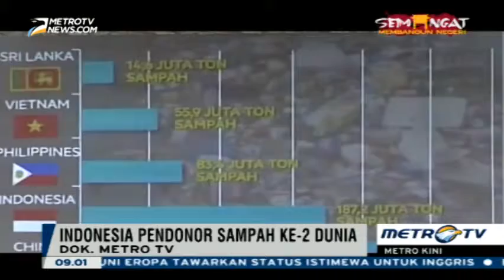Indonesia Pendonor Sampah ke-2 di Dunia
Indonesia merupakan penghasil sampah plastik terbesar kedua setelah Tiongkok. Maka dari itu pemerintah akan menerapkan sejumlah kebijakan untuk mengurangi timbunan sampah plastik, Minggu (21/2/2016).
Editor: ARV

Sumber : Metrotvnews